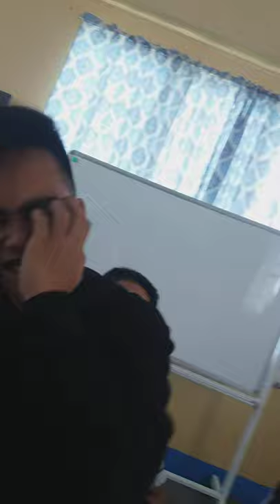Gabriel Pilpa's Life Changing Story (WARNING THIS WILL MAKE YOU CRY NOT CLICKBAIT 😭😭😭)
Witness as one of the saddest stories you'll ever hear today coming from the one and only right hand of ricky, Gabriel Pilpa will share one of his life tragedies that almost ended him or changed him?
Ok dats it stop reading this. Youre just gonna get the disappointerino